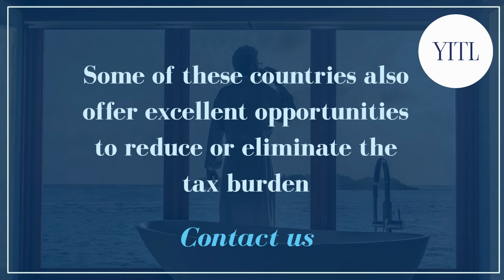10 BEST COUNTRIES for DATING | Best Countries for TINDER DATING - yourinternationaltaxlawyers.net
✅ The first worldwide network of international tax lawyers and tax experts with a specific focus on helping crypto investors and those who operate in the world of blockchain, DeFi, NFT, ICO and related ecosystems.
We are the only network of international tax lawyers and advisors, who also have widespread experience as tax lawyers,  with an extreme focus on assisting only crypto investors and those who operate in the world of blockchain, DeFi, NFT, RWAs (real world assets), tokenization, and related ecosystems.

We are not just international tax consultants: we are extremely expert in international taxation applied to the crypto world, we have widespread and proven experience in the field of proceedings against the Revenue Agency and for this reason, unlike others, we know precisely the ways in which the Tax Office acts, controls you, verifies you and sanctions you.

We also have in-depth knowledge of DeFi platforms, tokenomics and blockchain operations.

We offer tailor-made solutions (consultancy, customized structured plans, ongoing assistance services, or other tailor-made services) to optimize the tax position of crypto investors and operators in the blockchain sector, prevent audits and guarantee you operational peace of mind.